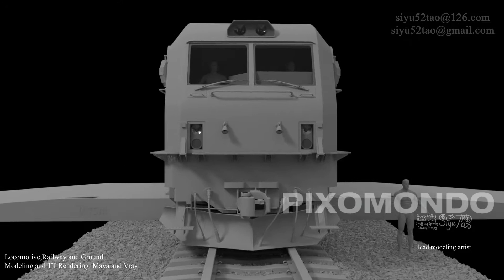A Siyu Tao Demoreel of 乘风破浪 (IMDB: Duckweed or Cheng feng po lang) 2017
This is my demoreel of the film project 乘风破浪 (IMDB: Duckweed or Cheng feng po lang) 2017 in Pixomondo Beijing in as a lead modeler that the detailed working infos is in the demoreel.